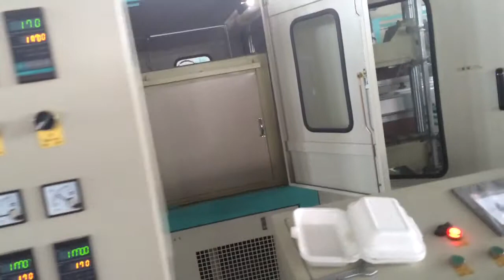fepe foam sheet thickening machine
PSP Foam Sheet Extrusion Line
Product introduction:

Sales Manager: Danny Zhang
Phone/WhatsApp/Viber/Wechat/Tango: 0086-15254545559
Skype: zhang.danny2
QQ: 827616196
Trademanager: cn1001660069